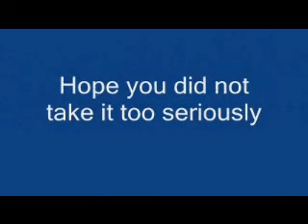Pattaya del Rey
"El Camino del Rey" - Pattaya Style!!